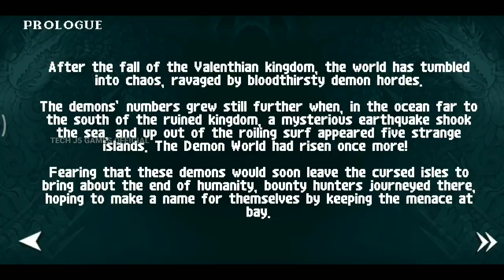Dungeon Hunter Curse of Heaven 2D Game Apk Android Gameplay